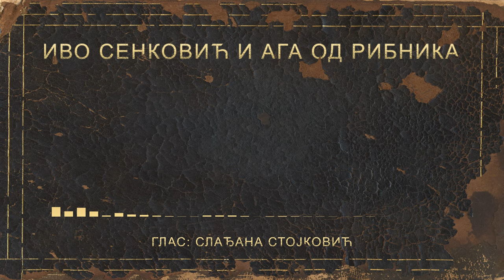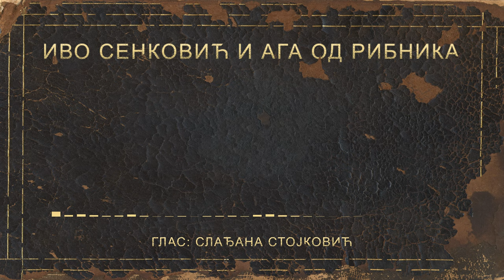Ivo Senković i Aga od Ribnika - Epska narodna pesma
Narodna epska pesma - Ivo Senković i Aga od Ribnika